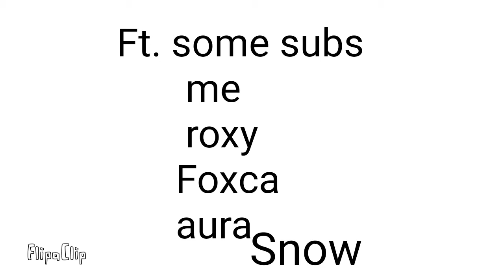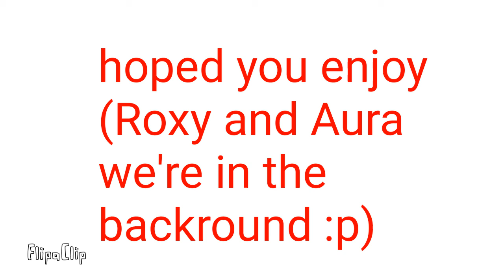Attention FULL Song special READ DESC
I spent 6 or 7 hours on it and more than 2,000+ flips hope you enjoy